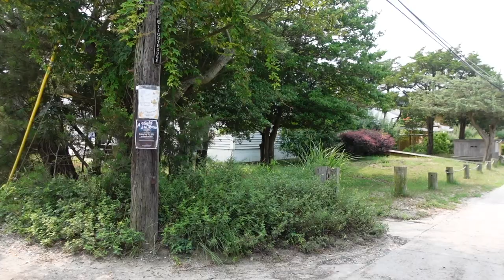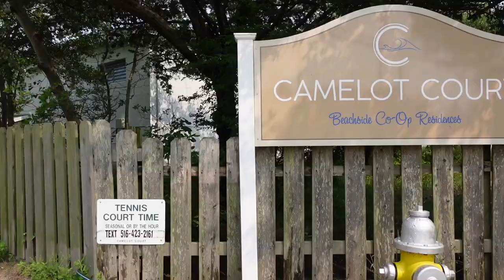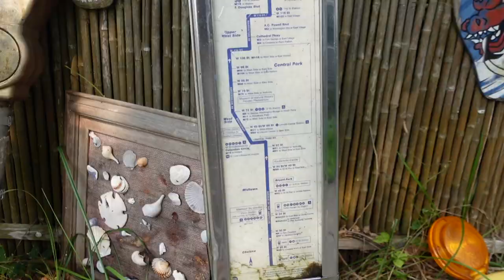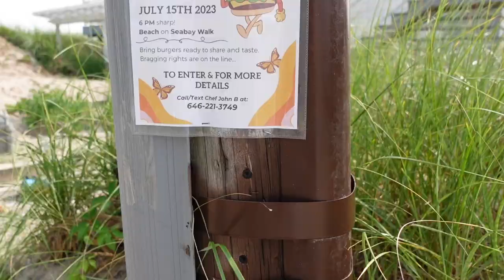OPOWIADAM O MOJEJ PRZYGODZIE AU PAIR NA FIRE ISLAND!